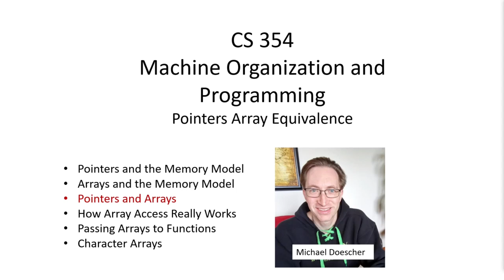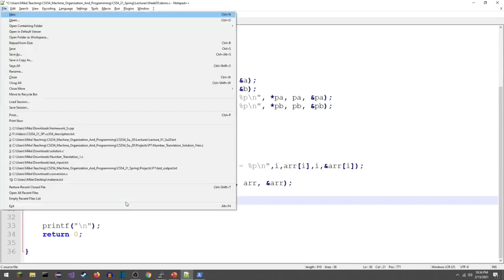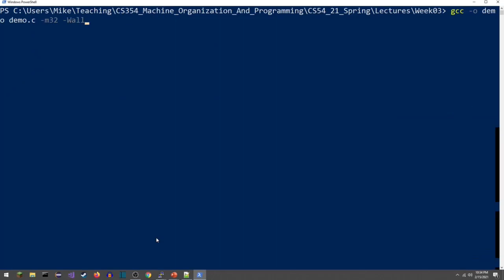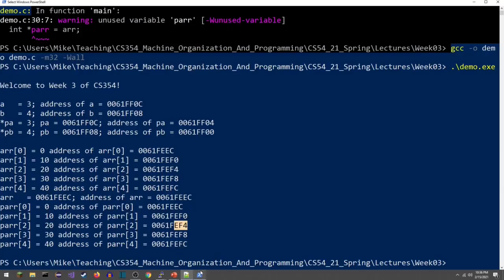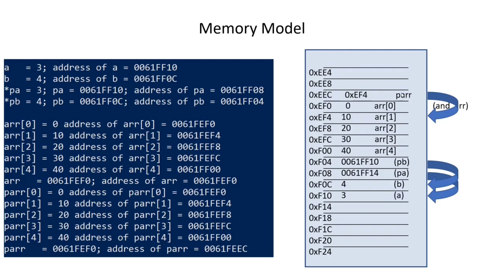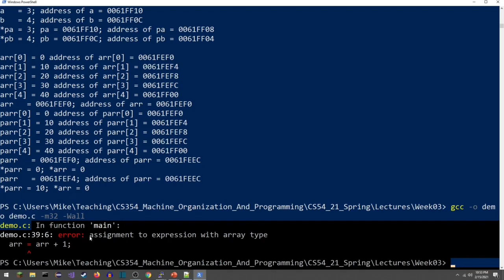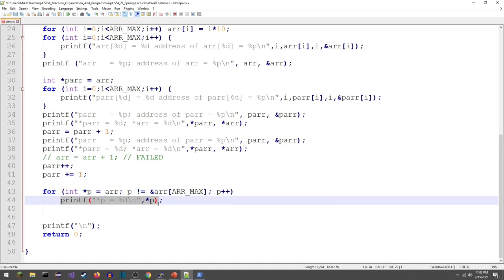CS 354 Machine Organization and Programming: Lecture 11 Pointers and Arrays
CS354 Machine Organization and Programming
Michael Doescher
UW-Madison
Part 3 of the Pointer Array Equivalence Lecture Series
Pointers and Arrays